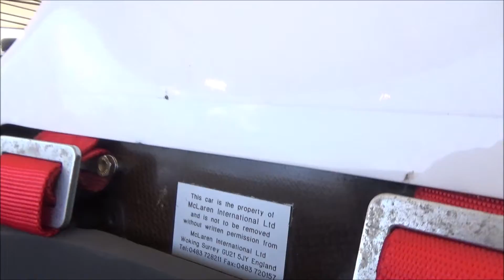Honda McLaren F1 MP4/7 (1992) - Ayrton Senna #1 - 79th Goodwood Members Meeting 2022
The Honda McLaren F1 MP4/7 (1992) - Ayrton Senna #1 - at the 79th Goodwood Members Meeting 2022.

-  HP
-  Nm max. torque
-  km/h topspeed

Book recommendation:
Rob's Guide to Goodwood – Your Guide to the Greatest Car Party of the World